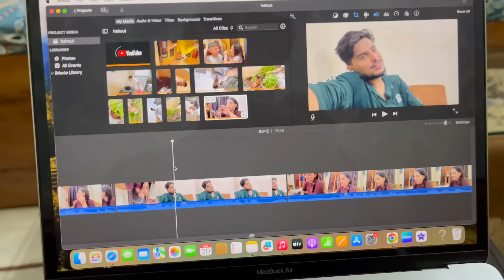Aadu Ne Ye Kaisa Hair Cut Krwa Liya😂